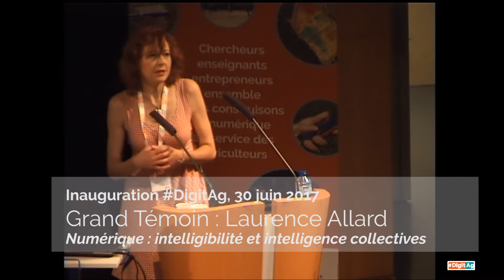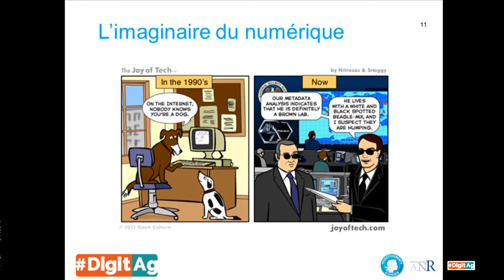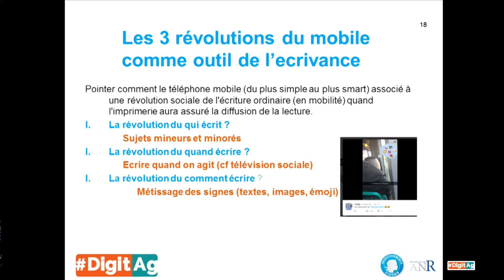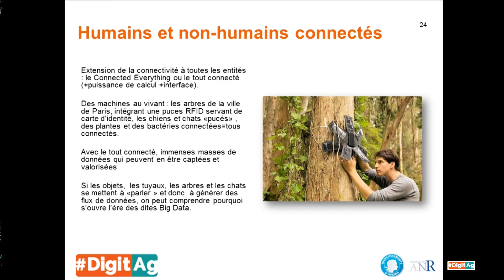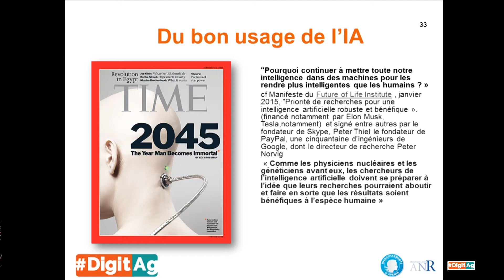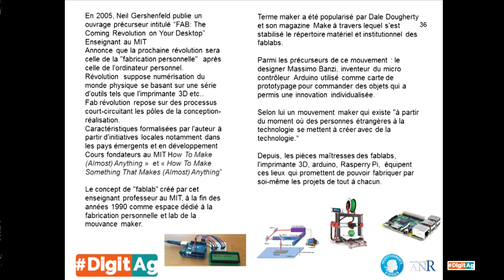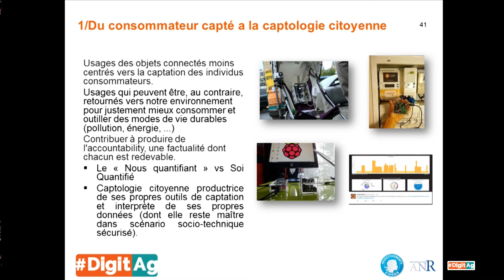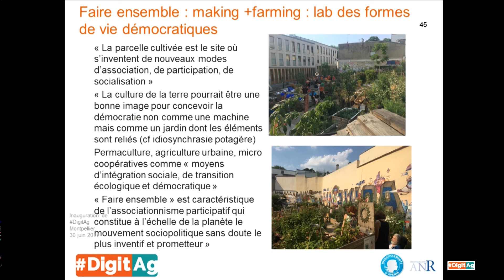Laurence Allard : Numérique : intelligibilité et intelligence collectives" - Inauguration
Inauguration de DigitAg, Montpellier, 30 juin 2017

Conférence « La révolution numérique en agriculture »

1/ Grand témoin : Laurence Allard, "Numérique : intelligibilité et intelligence collectives"

Laurence Allard est sociologue des usages numériques, Maître de conférence en Sciences de la Communication, chercheuse à l’Université Paris 3-IRCAV, enseignante à ‎Université Lille 3/Paris 3

+ d'infos : Institut Convergences Agriculture Numérique